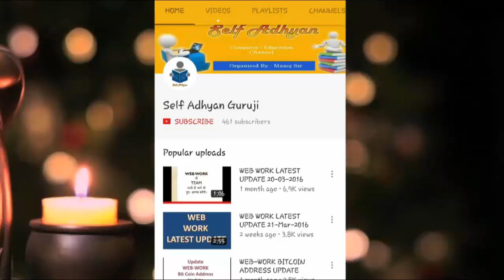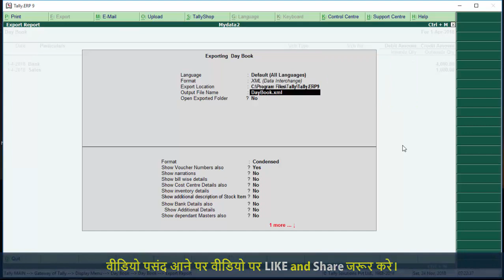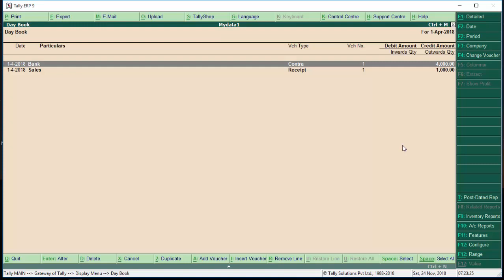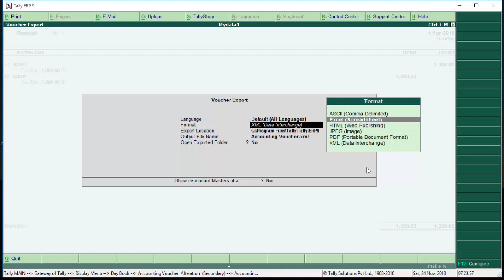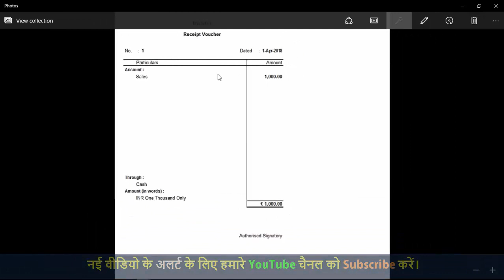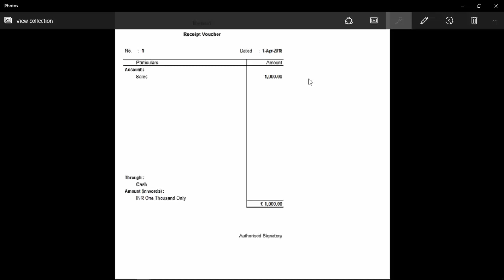Export Voucher - Data into Excel - JPG - and PDF format in tally ERP9 in hindi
Export data into Excel file - PDF file and JPG file
learn tally erp9 in hindi